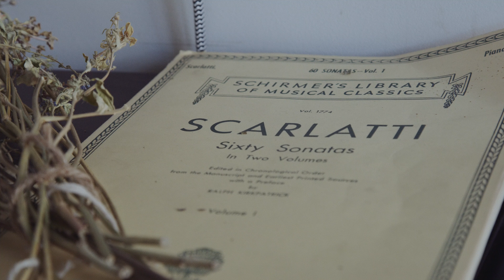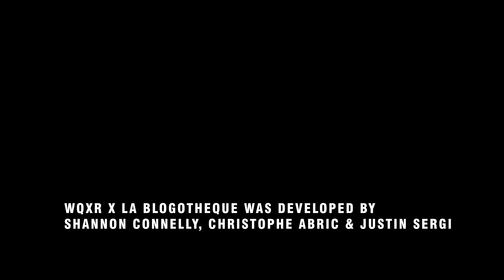Tariq Al-Sabir - With My Eyes (from Unwanted) | A Take Away Show with WQXR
If you don't know WQXR already, they are a New York City’s sole classical music radio station, presenting new and landmark classical recordings as well as live concerts from prestigious NYC venues. It was therefore obvious to create a series of Take Away Shows with them, directed by our long term friend Derrick Belcham, to expand our horizons to another world that we were just touching. The result is a rich musical experience through different instruments, voices and talents. Four videos and four experiences to take you away with passion and emotion.

A Film by Derrick Belcham
Executive producers : Christophe Abric, Justin Sergi & Derrick Belcham
WQXR x La Blogothèque was developed by Shannon Connelly, Christophe Abric & Justin Sergi
Special thanks to Tariq Al-Sabir, Clemency Burton-Hill, Jacqui Cheng